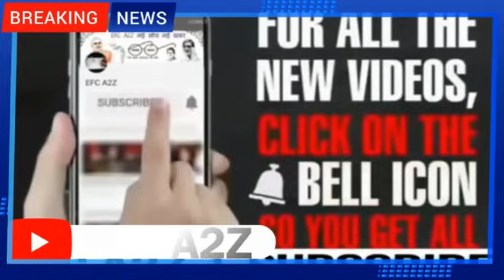NATO मोदी के सामने झुक गया Pakistani media में मातम तरार सर ने पेला